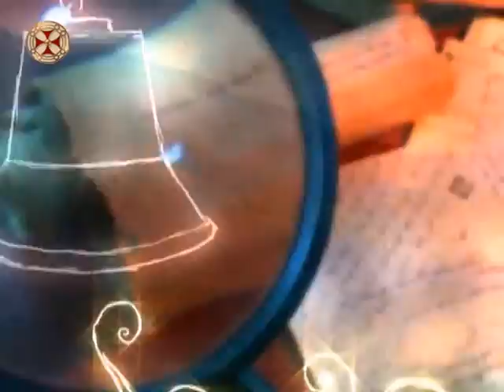ღვინის ეროვნული სააგენტოს ხელმძღვანელი გიორგი სამანიშვილი – რთველი – 2016